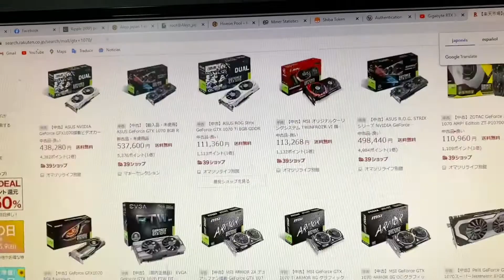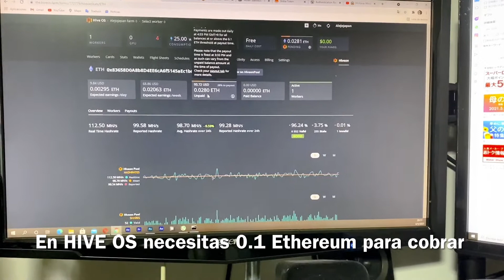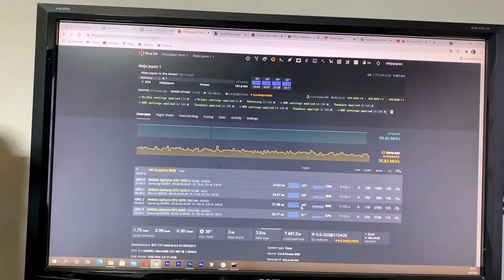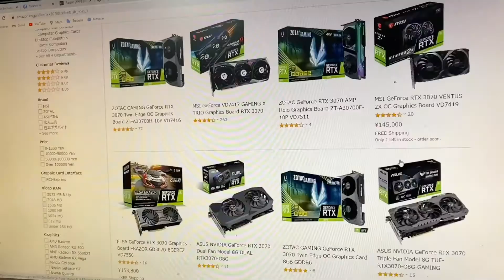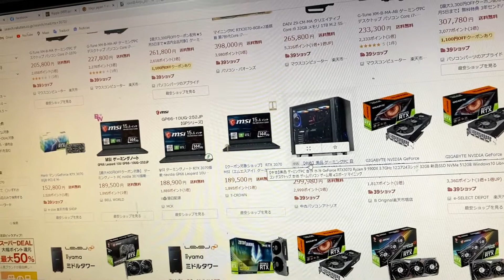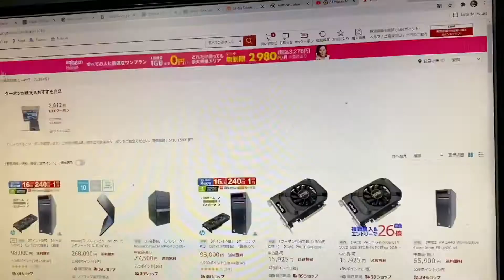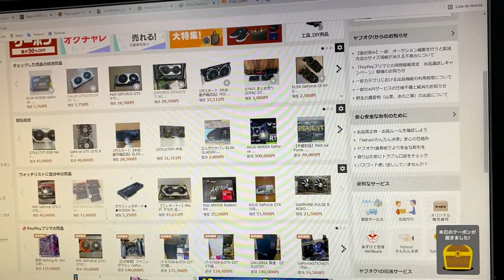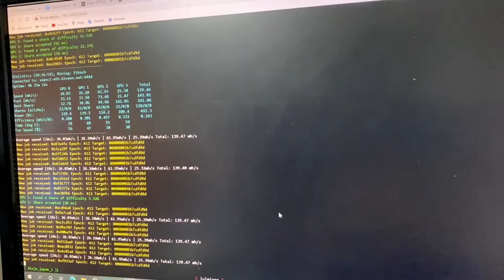Compré una RTX 3070 a 725 Dólares? Como hice para comprar tan barato?Una vieja GTX a 8,000 Dólares?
Logré comprar una nueva RTX 3070 a tan solo 750 Dólares aproximadamente, pero por la internet encuentras precios de locura como una vieja GTX 1070 usada a 8,000 dólares, como hice para comprar tan barato? mira este video y lo descubriras